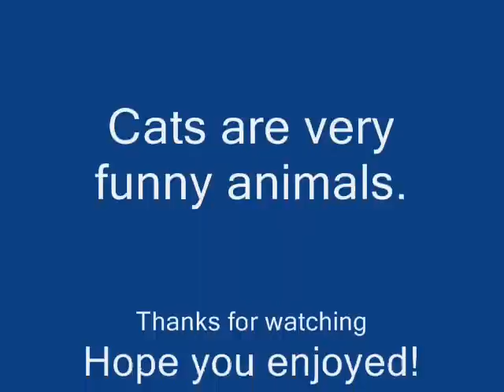Really Funny Cats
Some of the funniest cat pictures that I have ever seen